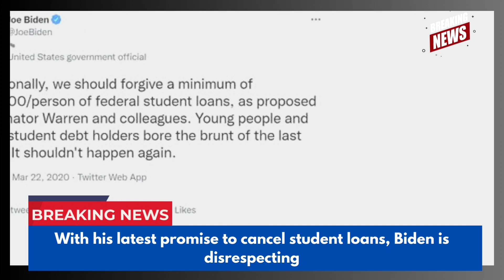With his latest promise to cancel student loans, Biden is disrespecting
With his latest promise to cancel student loans, Biden is disrespecting the Supreme Court.
The Washington Post declared on Monday that Donald Trump "promises a post-democratic second term," claiming that Trump previously displayed disdain for "rules" while in power and "acted as though they didn't exist."

If you believe it to be a story, wow, do we have a scoop for you!

President Biden has made the decision by dictatorial decree to nonetheless "forgive" hundreds of billions of dollars in student debts, in flagrant contempt of the Supreme Court and disregarding the laws governing the separation of powers.

Even though this is a flagrant violation of the law, the courts, and our entire system of government, the leftist media doesn't seem to give a damn.